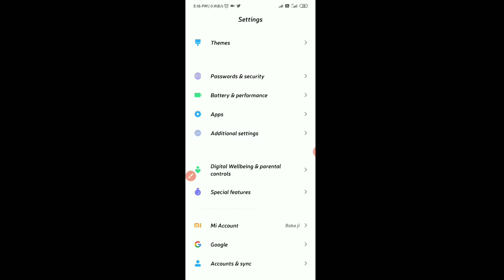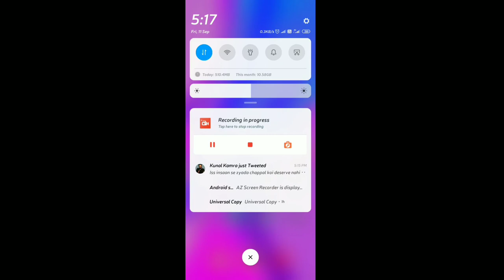How to set a photo on keyboard google indic keyboard me photo kaise lagaye mi phone redmi 9 prine